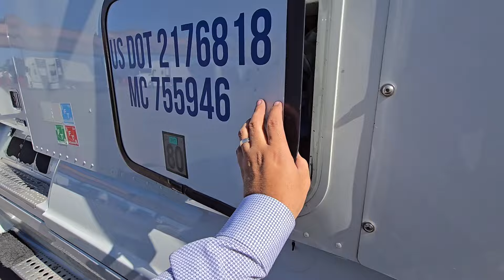CARGANDO REFACCIONES PARA CATERPILLAR